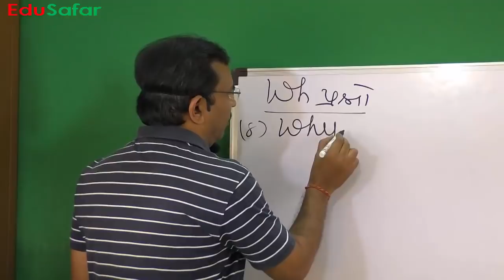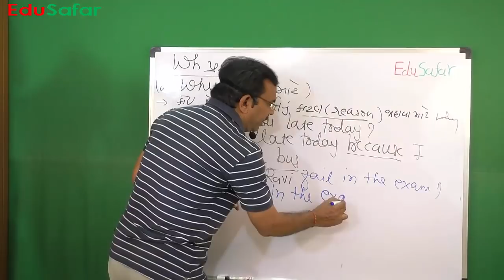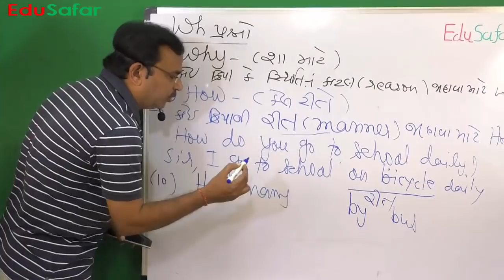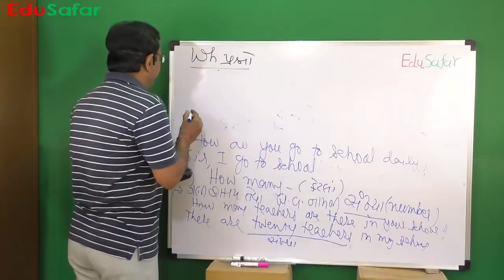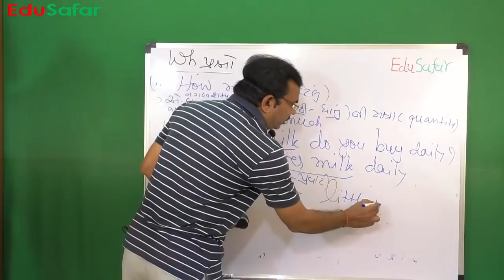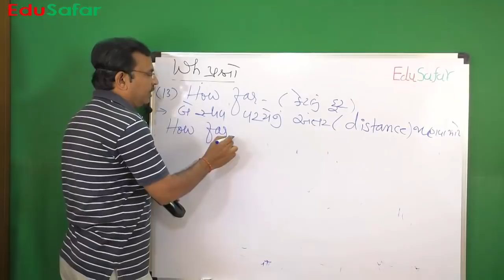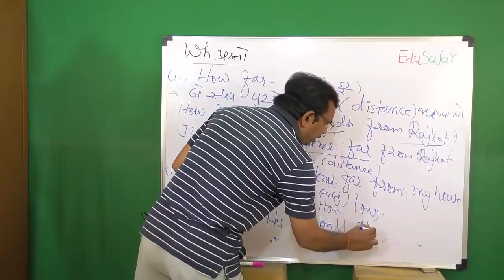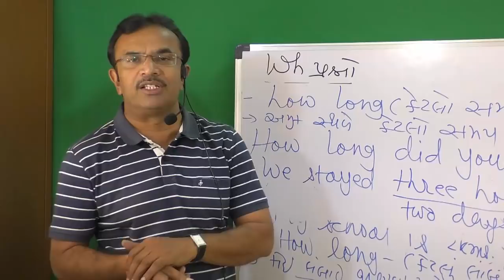Wh- Questions-Part-3 English Grammar in Gujarati-58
English Grammar in Gujarati Video By Haresh Jethva Sir.